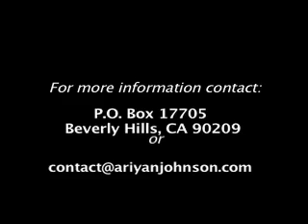Ariyan Johnson : Television Hosting / Live Event Hosting.